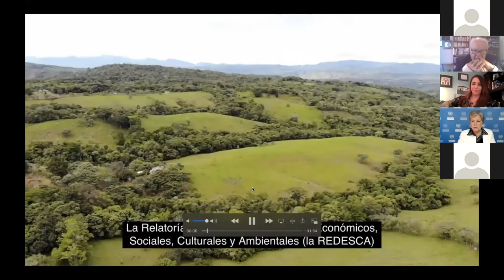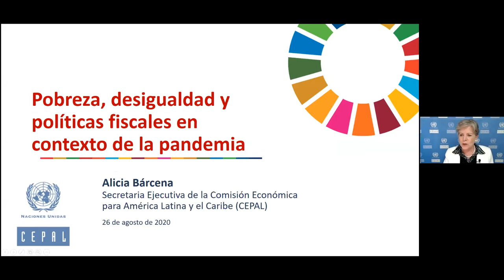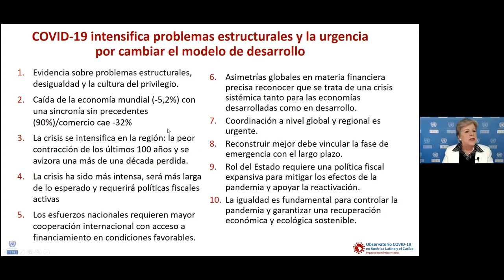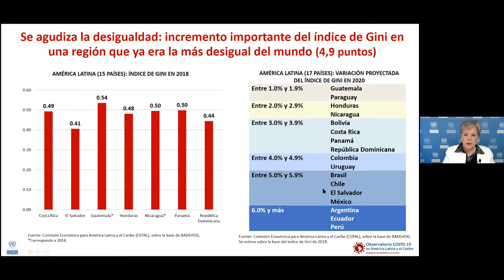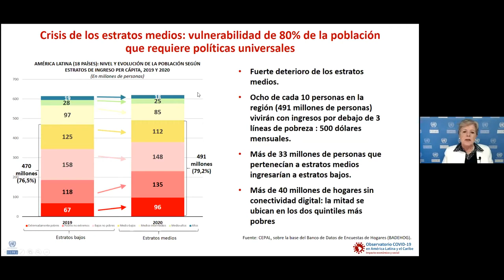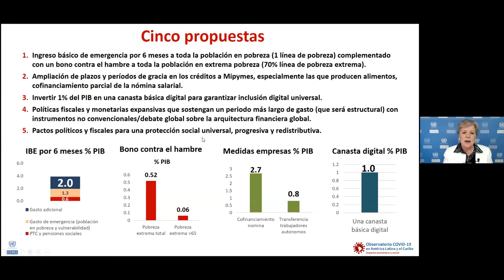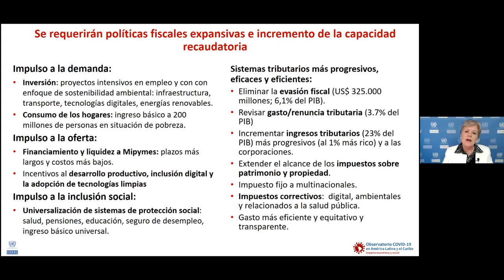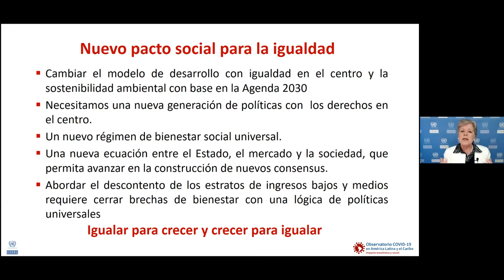Pobreza, desigualdad y políticas fiscales en contexto de la pandemia